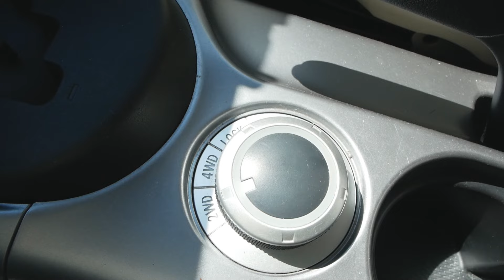Mitsubishi Outlander 2 или Honda CR-V 3 | Сравнение, тест драй, обзор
Телефон отдела продаж 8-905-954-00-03 (можно писать в вотсап)

Какой б/у авто выбрать? Сравнение Митсубиси Аутлендер 2 и Хонда срв.
Проведем обзор, сравним плюсы и минусы двух японских подержанных авто.
Если вы собираетесь купить Митсубиси Аутлендер 2 или Хонда срв, посмотрите наш сравнительный обзор, чтобы сделать правильный выбор.

С помощью обзоров РДМ импорт вы станете уверенней при выборе подержанного автомобиля, будете знать как выбирать б/у авто правильно, на что обратить особое внимание, с чем могут быть проблемы.
Вы сможете взвесить все плюсы и минусы, и выбрать подходящую марку и модель авто с пробегом.
★ Продажа Авто
★ Покупка Авто